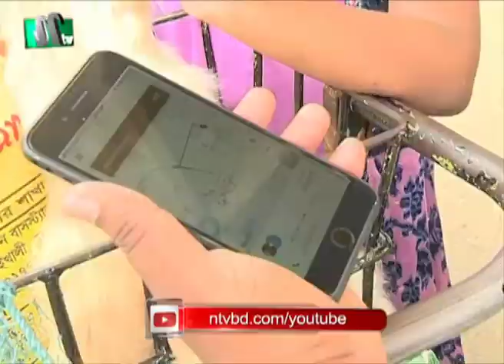ঈদ ছুটি শেষে গণপরিবহনের বাড়তি ভাড়া নিয়ে ভোগান্তি